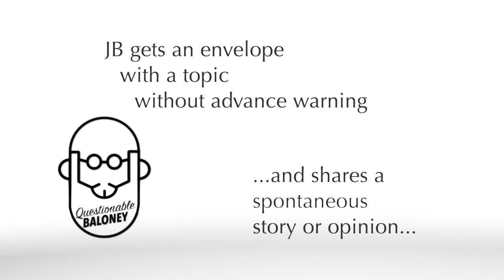What a [Supercilious] Marlene Dietrich might sound like singing American Pie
JB has fun remembering Julie Andrews and others in this light-hearted episode that is anything but supercilious.